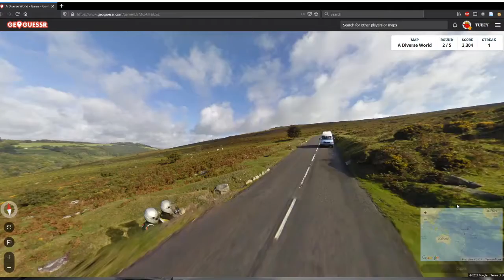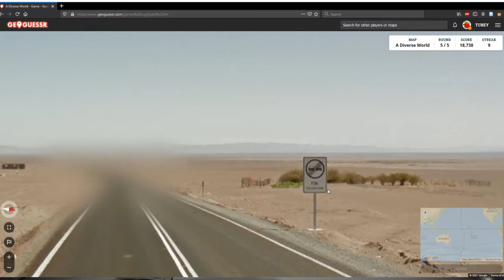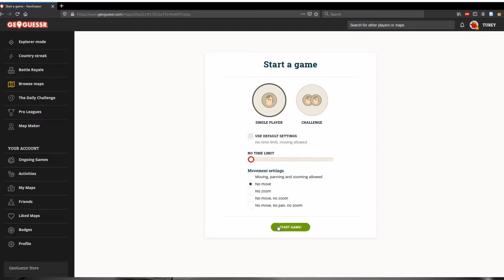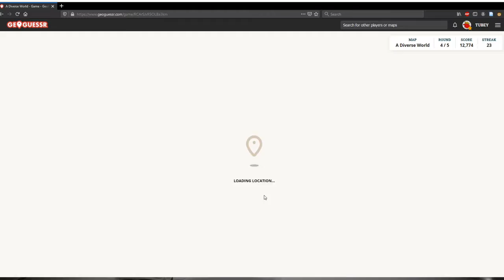GeoGuessr Country streaks Speedrun to 24 in 3:07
Continuing to practice 50 country speedruns, I keep failing around 20, but at least its above WR pace.